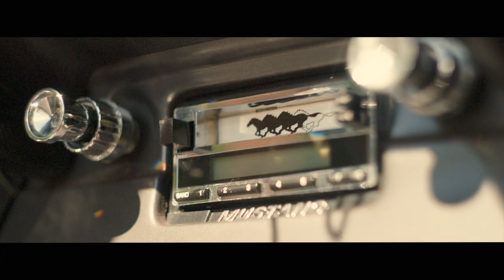Nicky Egan - This Life [OFFICIAL MUSIC VIDEO]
Directed and Produced by Dani Barbieri
Director of Photography: Josh Weinhaus
Camera Op: Keenan O'Meara
Edited by Jameson Mangan
Costume by Casey Dworkin
Nick and Nicki Sofocieous at Classics and Convertibles
Fixer: Rob NJ Kayak Earth Angel
Special Thanks to Thin Edge Films